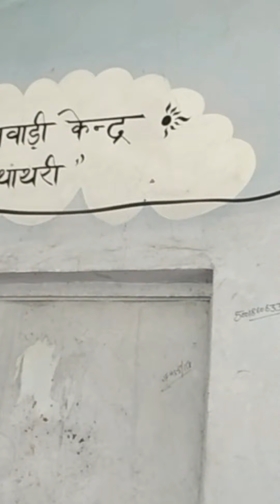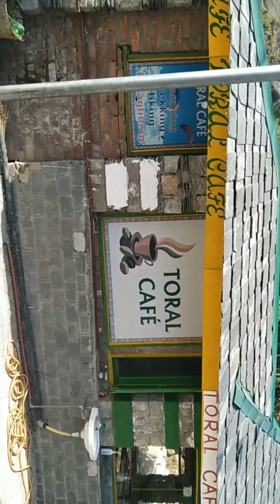Best tourist place At Dharamshala Kangra#Thatri Trek#himachal wala#trending#Pahadi#VashishtVlogs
Vashisht Vlogs